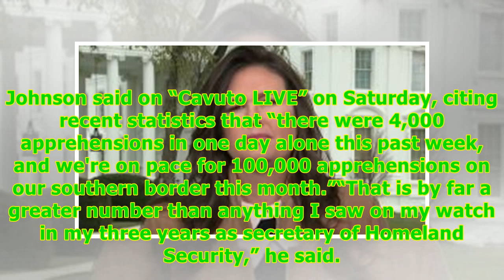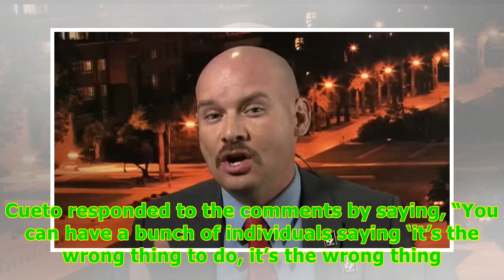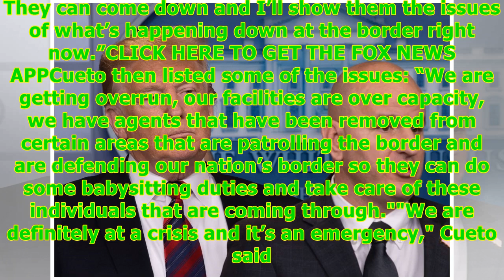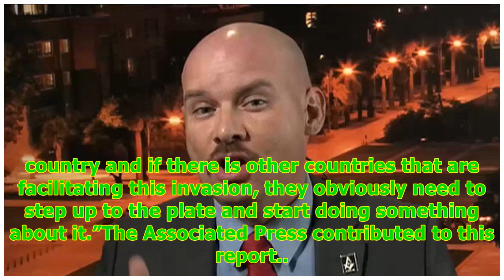National Border Patrol Council urges Democrats to see 'emergency’ crisis at the border first hand...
National Border Patrol Council urges Democrats to see 'emergency’ crisis at the border first hand -24/7 News